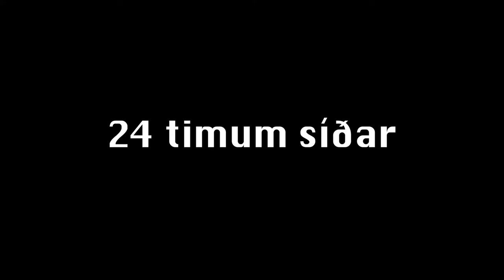Soviet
Stuttmynd í 48 stunda gamanmyndakeppni. - Mars 2020

Mynd eftir: Birkir Ólafsson, Einar Baldvin Brimar og Kolbeinn Sveinsson